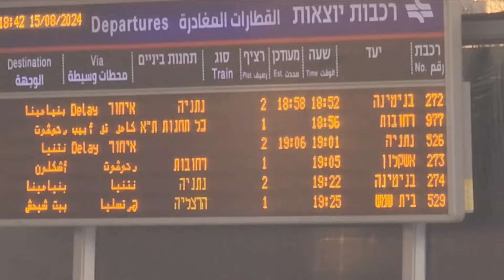עומס אנשים רכבות נכנסות ויוצאות ברציפים בתחנות תל אביב האוניברסיטה ובית יהושע יום חמישי חלק ב ואחרון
15.8.24 משעה 16:45 - 19:08